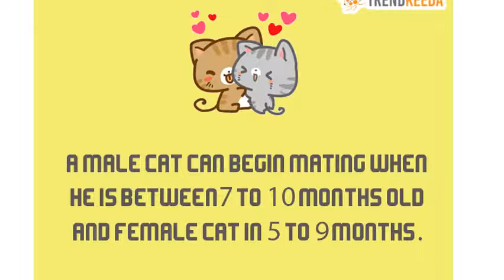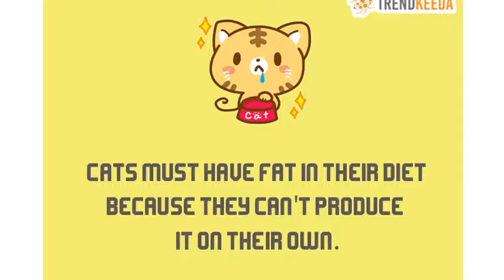Unknown facts about CAT